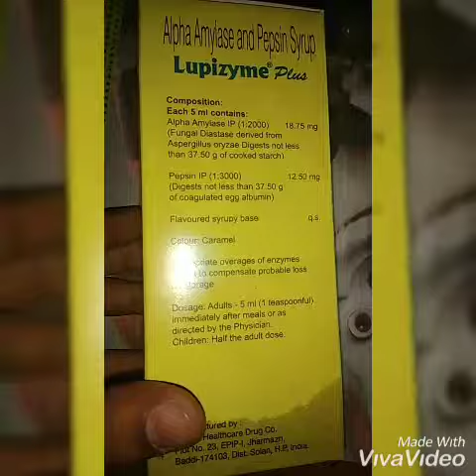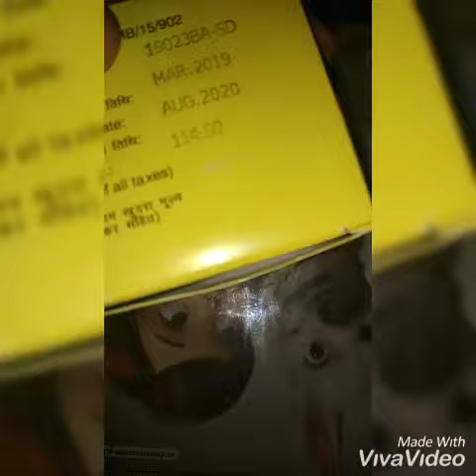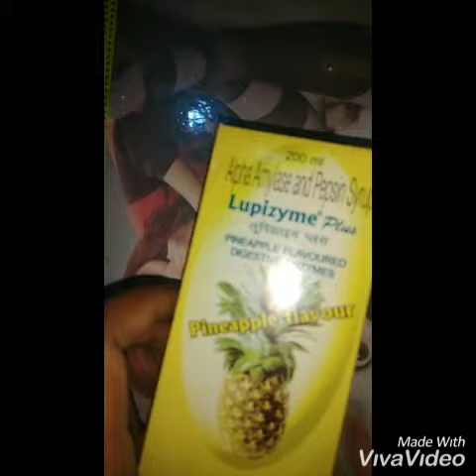lupizyme plus syrup review hindi, फ़ायदे और इस्तेमाल,गैस , कब्ज और बदहजमी से राहत तुरंत पाएं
लुपिजाइम सिरप के use से आप kabaj गैस बदहजमी आदि से तुरंत राहत पा सकते हैं इसके इस्तेमाल के कोई भी साइड इफेक्ट नहीं है इसलिए आप इसे बिना किसी डॉक्टर की सलाह के अपनी पाचन क्रिया को अच्छी बनाने के लिए कर सकते हैं इस प्रकार की और अधिक वीडियो के लिए सब्सक्राइब कीजिए हमारा यूट्यूब चैनल इस चैनल पर आपको daily 1 अपनी हेल्थ से जुड़ी मेडिकल से जुड़ी बीमारियों से जुड़ी वीडियो मिलती रहेगी धन्यवाद